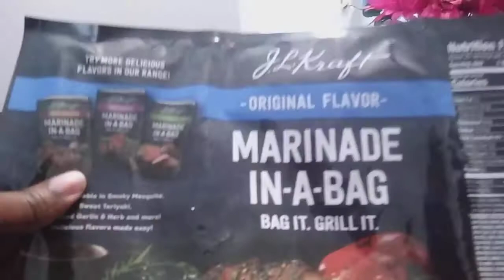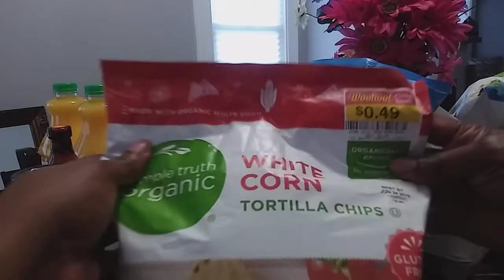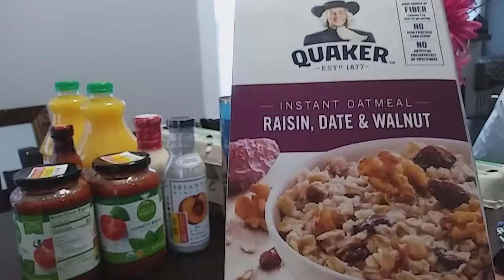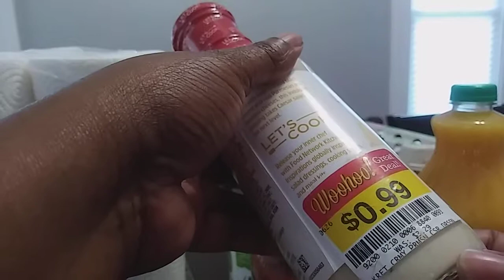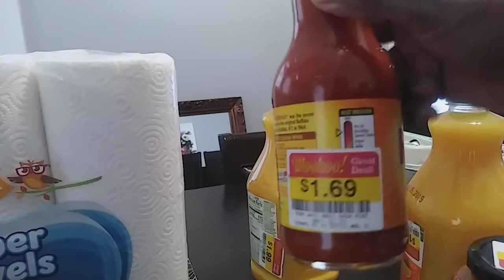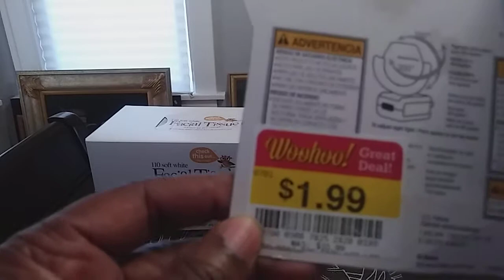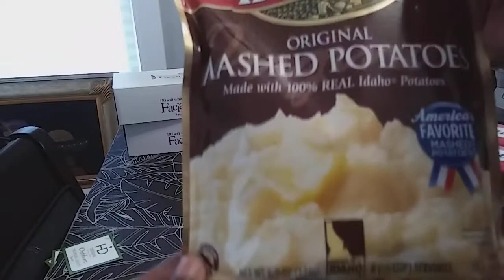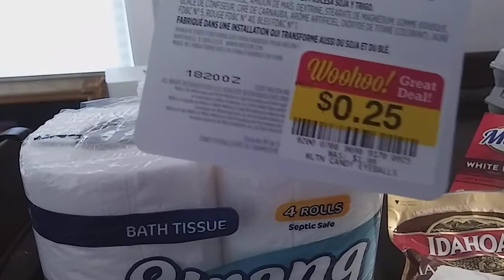Krogers/Bakers/D.T. 🌳 haul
Some really great finds while groceries shopping new clearance isle in the store discontinue items was very excited to have this new addition enjoy the video.🙋